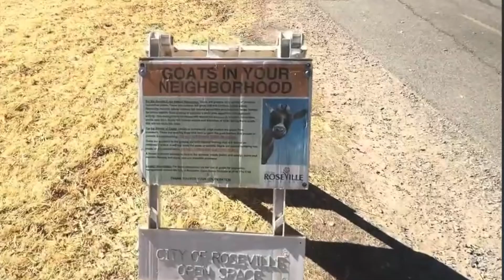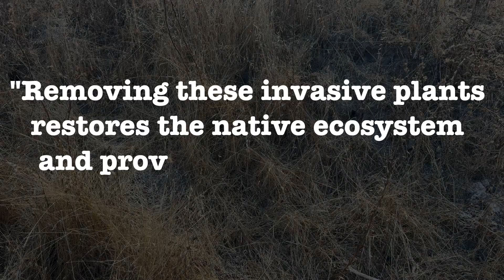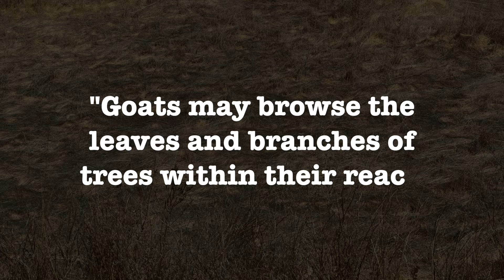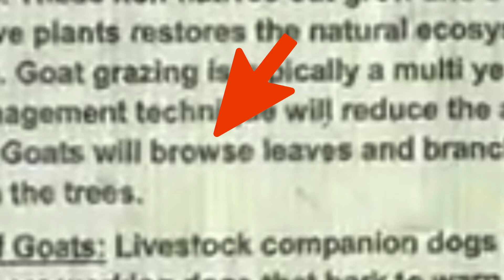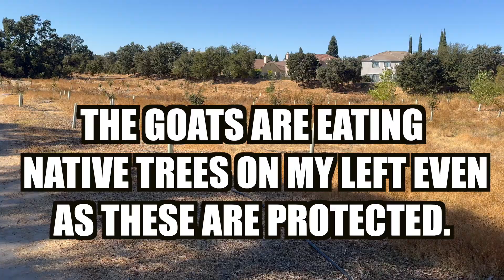Angry Ecologist Responds to Viewer Comments on Goat Grazing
Seems that the primary arguments defending goat grazing revolved around stating that the goats were doing exactly what they do best; decimate the land.  That would be a great argument except that the goats are being advertised to restore native habitat.

Please keep leaving such comments.   They give me a lot of good talking points.

What is goat grazing meant to do?